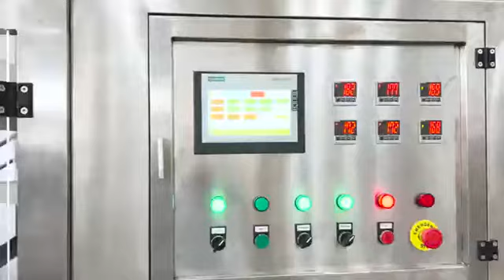Cup hummus production line cup filling and sealing machine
Shanghai Shouda
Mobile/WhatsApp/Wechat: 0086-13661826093